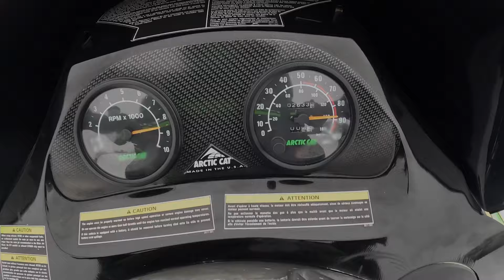Racing Cars on my Thundercat 1000!